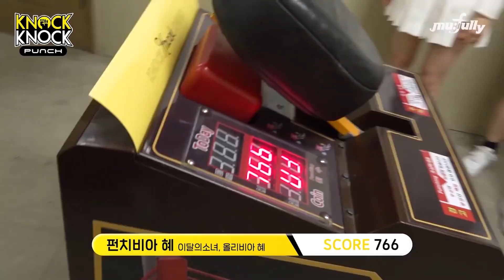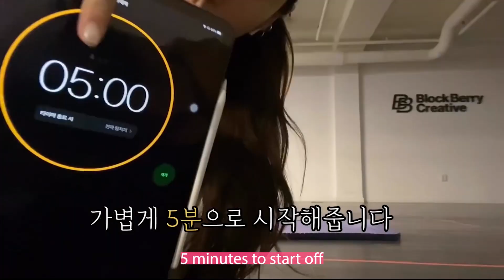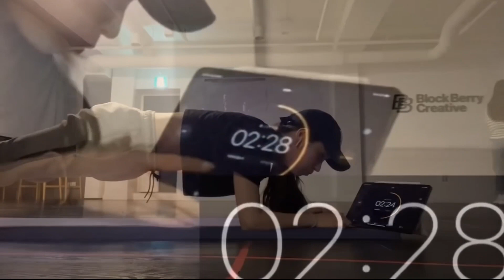LOONA ICONIC MOMENTS TO KEEP YOU QUENCHED UNTIL BBC DROPS A FR*CKIN TEASER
LOONA ICONIC MOMENTS BECAUSE I REALLY JUST WANT THIS COMEBACK DUDE OMG
AHHHHHHHHHHHHHHHHHHHHHHHHHHH I still miss Haseul :(
HeeJin - Pink
HyunJin - Yellow
HaSeul - Green
YeoJin - Orange
ViVi - Also Pink diff shade
JinSoul - Blue
Kim Lip - Red
Choerry - Purple
Yves - Burgundy/maroon
Chuu - Peach
GoWon - EDEN green HAHA
Olivia Hye  - Grey

video kinda delayed because mnet claimed part of my video and i had to cut it out AHHHHHHHHHHHHh